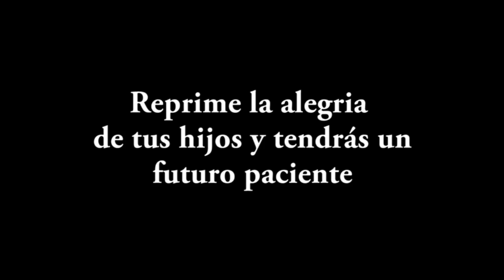Reprime la alegria de tus hijos y tendrás un futuro paciente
Hola amigos hoy les contaré una anécdota que nos recordará la importancia de ser buenos padres.